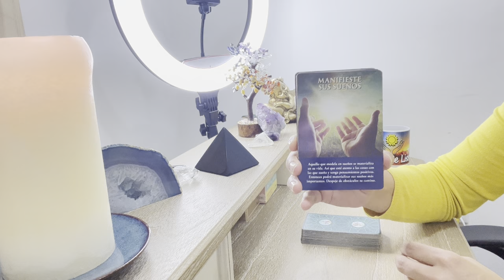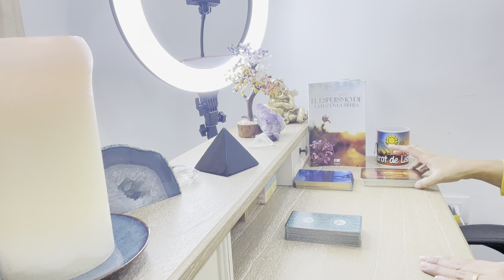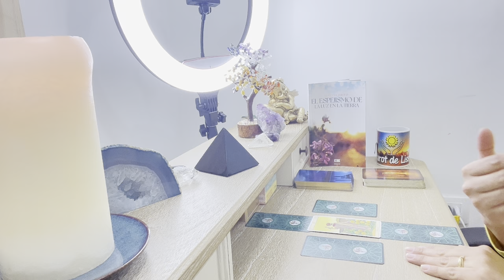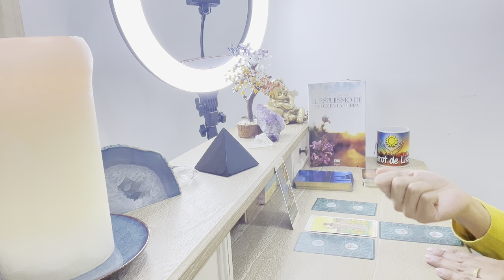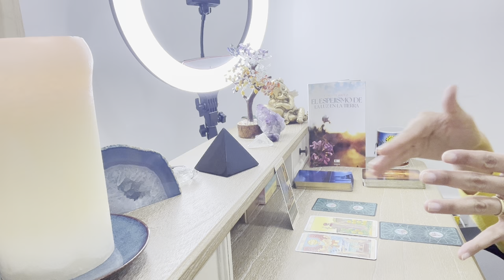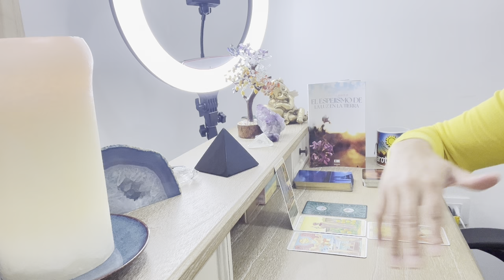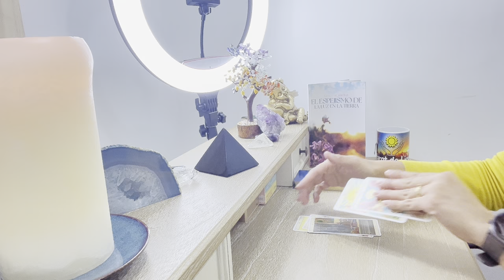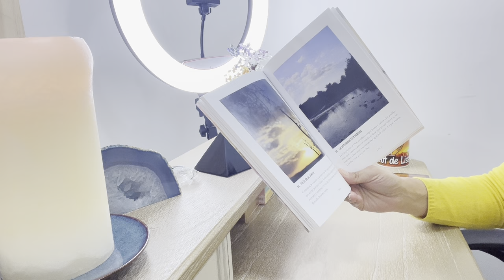SAGITARIO!! SE CUMPLE JUICIO DIVINO. UN SER QUERIDO SE MANIFIESTA COMO PROTECTOR. CLARIDAD Y AMOR.